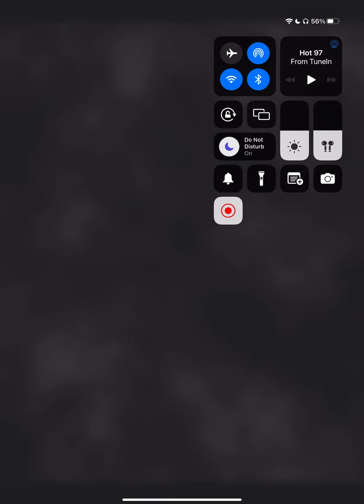A Blind Legend Gameplay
OMG y’all! Finally! It’s here! The gameplay you have been waiting for! Featuring scenes from the Enchanted Forest with the demon who, I honestly wouldn’t blame her for getting super defensive against some random people trespassing on my property. Literally traveling through Hellish environments including hot, erupting geysers and lava lakes. All sounds fun when you’re trying to get to Thork’s Kingdom without dying doesn’t it? Well, anyway, that’s basically all I have to say about that. The game starts to really get intense from here on out. I won’t give anything else away. Just watch or listen to the video, whichever you prefer.